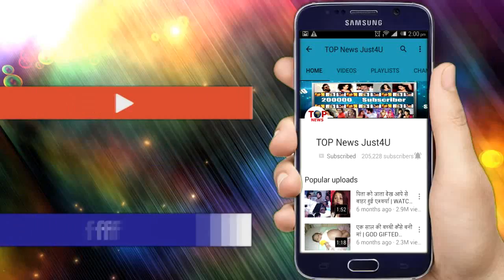ISHQ MEIN MARJAWA: तारा के पापा और कल्याणी के बच्चे का होगा खुलासा | MYSTERY REVEALED